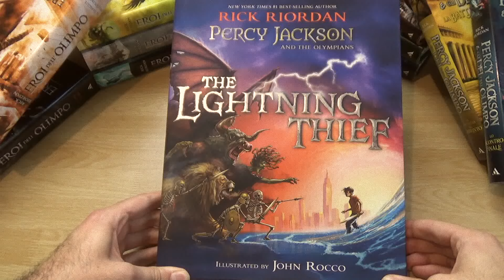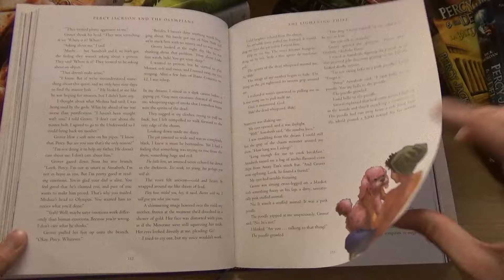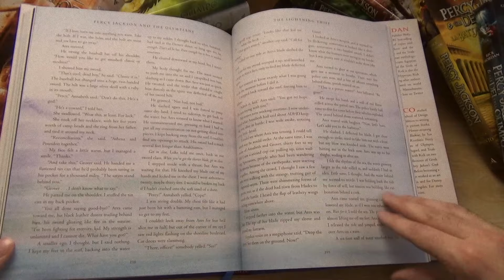Percy Jackson the Lightning Thief Illustrated by John Rocco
Per chi già possiede questa meraviglia, immergetevi di nuovo in questo mondo stupefacente.
Per chi non possiede questa meraviglia, benvenuti in questo vortice di emozioni visive.